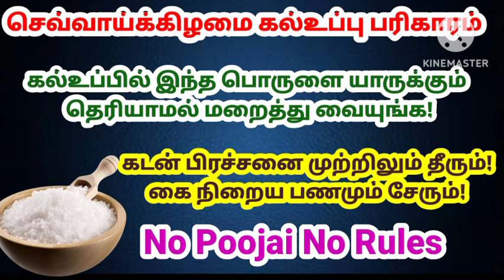கடன் பிரச்சனை தீர இரவு தூங்கும்போது 9 முறை இதை சொல்லிட்டு தூங்கி பாருங்க அதிசயம் நடக்கும்|கடன் அடைய